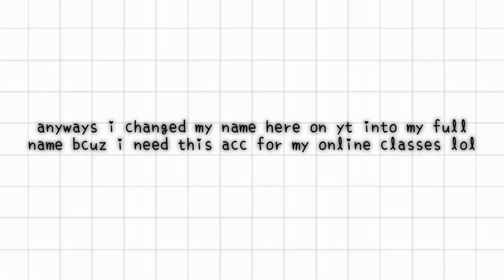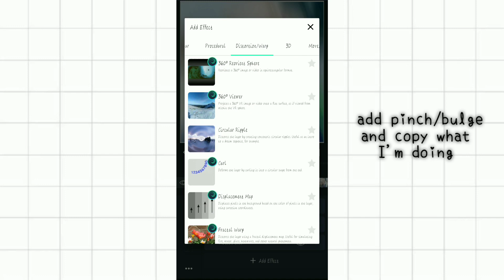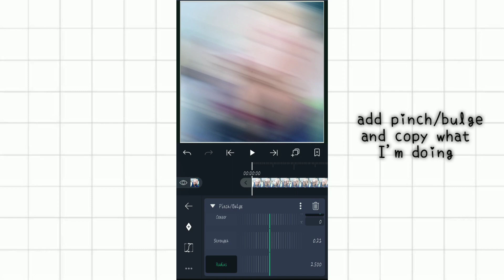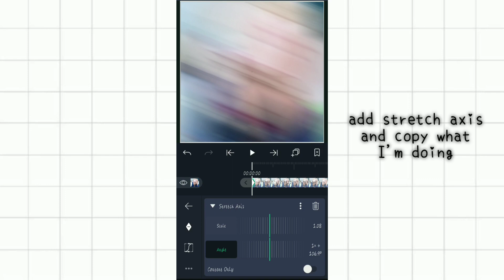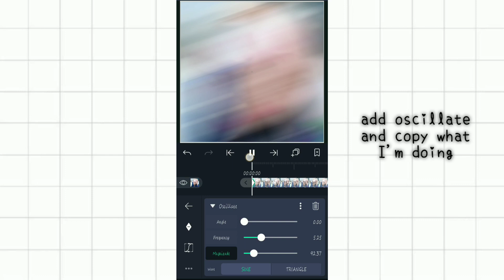JELLY BOUNCE SHAKE | ALIGHT MOTION TUTORIAL